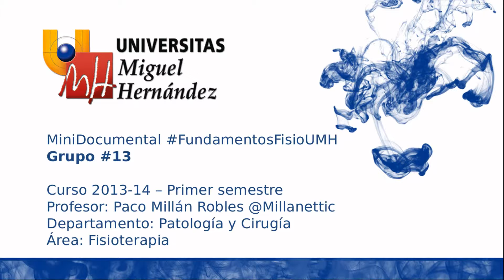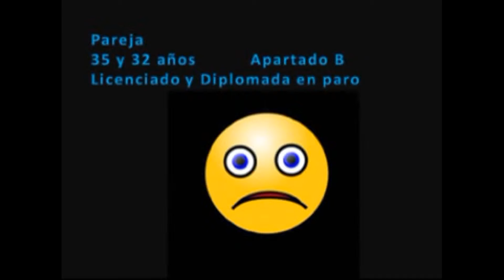MDoc13 MiniDocumental Grupal FundamentosFisioUMH G#13 (umh1721 2013-14)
"¿En la actualidad se cumplen los principios éticos básicos y las leyes de sanidad?". MiniDocumental grupal de la Asignatura Fundamentos de Fisioterapia en la Universidad Miguel Hernández. 2º de Grado en Fisioterapia. Curso 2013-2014. Grupo #13 de trabajo. Componentes: Adoración Parra Esteban, María José Más García, Carla Navarro Peñalver, Ángela Idoya Pérez Bordera. Trabajo que forma parte de la Evaluación Continua de la Asignatura. El material y los contenidos expuestos deben entenderse dentro de un contexto de autoaprendizaje y de ser un trabajo que se evalúa y puntúa por el profesor tras su entrega. Debe tomarse como un proceso de trabajo del criterio personal y la crítica constructiva del conocimiento realizado por los estudiantes, con lo que puede contener alguna incorrección. Durante la visualización y creación de una opinión sobre el trabajo, se ruega la comprensión de estos aspectos y valorar que los estudiantes se expongan a una evaluación abierta en internet de sus trabajos audiovisuales de la asignatura. Puede o no ser correcto algún extremo de la información contenida en este vídeo, con lo que el verdadero valor reside en la exposición de los estudiantes a nuevas formas de comunicación utilizando internet y las nuevas formas de comunicación profesional, que en un futuro podrán ser mucho mejores al comenzar a trabajar en la propia Universidad aspectos valiosos para el futuro laboral de cada estudiante.